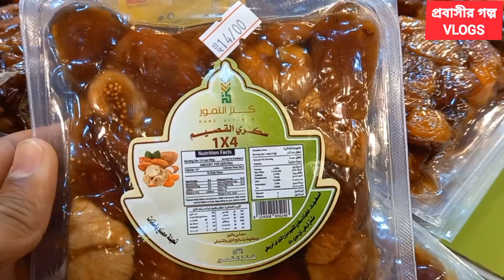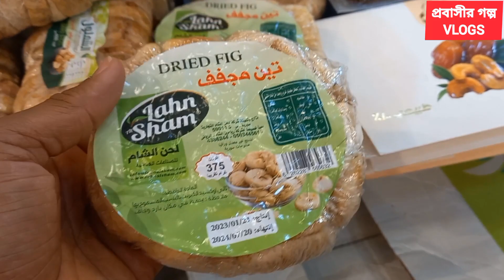সৌদি আরবে তিন ফল ও খেজুরের সাথে তিন ফল | tin fol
সৌদি আরবে তিন ফল ও খেজুরের সাথে তিন ফল

আসসালামুয়ালাইকুম
ভিডিওটি ভালো লাগলে লাইক কমেন্ট শেয়ার করে পাশেই থাকুন 💝💝💝✌️ধন্যবাদ

আপনাদের মতামত জানাতে পারেন 💝✌️